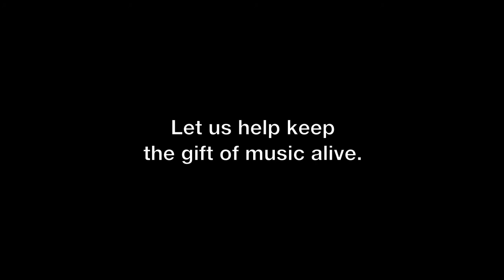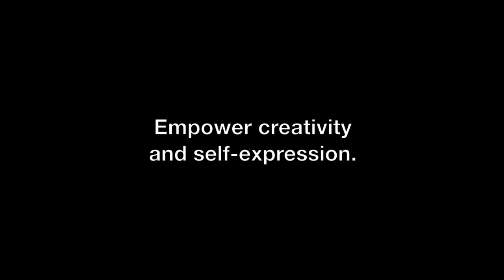Thank You for the Music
Thank You for the Music aims to bring the music and dance community together in appreciation for music and the significance it has in our lives. This event will help raise money to donate to school districts across the United States, in order to save music and keep arts programs in schools.

50% of the profits will go to the VH1 Save the Music Foundation (Yes, our event is approved by VH1)

Performances By:
Ashley Robles
Krystle Cruz
Katriz Trinidad
Joey Casora III and Band
Dat Nguyen
Darwin Pornel
Relatively ill
afterschoolspecial
UCSD Tritones
Super Galactic Beat Manipulators
Unity Dance Ensemble
Hip Hop Junkies
220 Second to None
indecisive Dance Krew
..and more!

Studio FX
Outreach Through Dance

*PRESALE Ticket Prices:
$15 Members
$20 Regular
$25 VIP

*DOOR Ticket Prices:
$18 Members
$23 Regular
$28 VIP